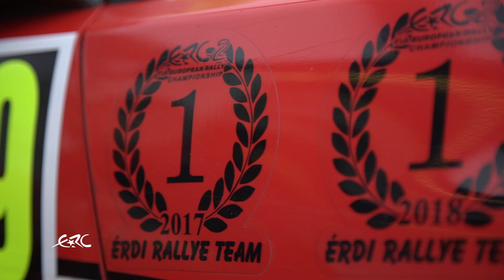RALLY ISLAS CANARIAS 2020 - ERC2 Highlights LEG2